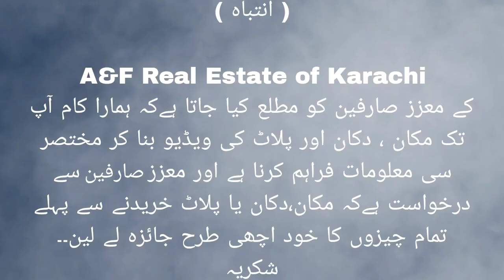80 Gz House For Sale | Baldia Town Sector 12-E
Low Cost House/ Sasta Ghar/ Sasta Ghr/ Cheap Price House for sale/ All kind of House Shops and Plot Flat / low cost plot for investment / Building Ground Plus/ Double Store House on installment

A&F Real Estate of Karachi brings to our esteemed customers.  1 room, 2 room and 3 to 4 room houses, flats, building, Apartments, plots for sale, if you want to Make any Kind of investment and Own a residential house after easy installments or low Price.  are  If you Also want Your Own home, we will help you find residential houses, plots, flats, if you want to buy or Own An easy Installment or plot flat apartment.  If you want, we will find it for you At The Lowest Price.

Location : Baldia Town Sector 12-E Near Saad Bin Abi Waqas Masjid
Demand : 55 Lakh
(Negotiate Price)

A&F Real Estate of Karachi